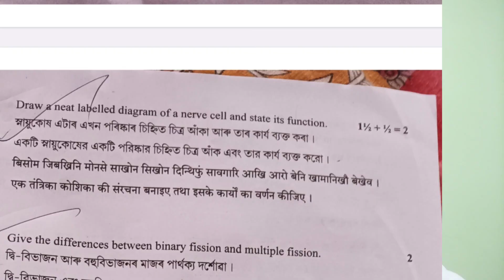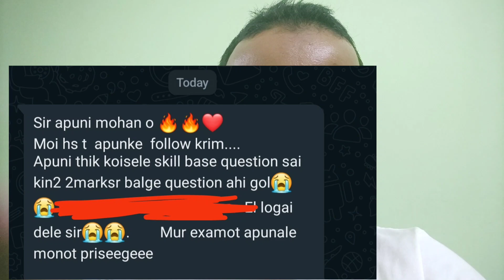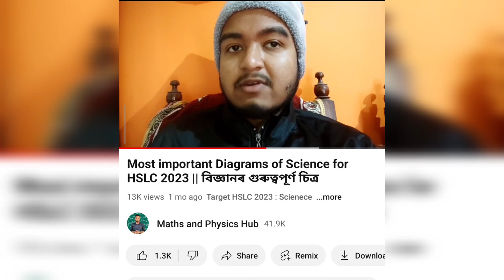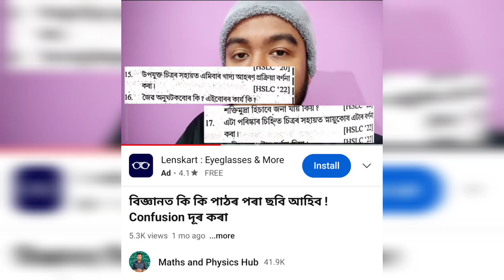Why should you follow me : Science HSLC 2023